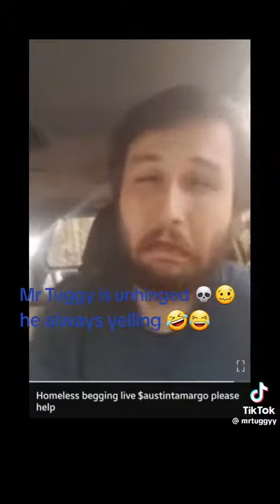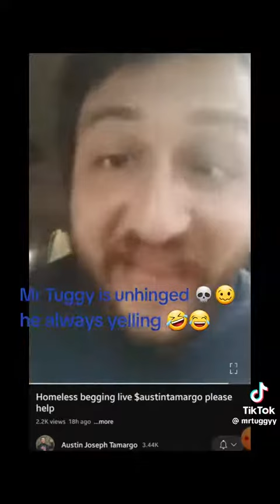Austin Tamargo Sept 27, 2023 tiktokvideo * Credits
17 U.S.C. §107 FairUseAct

This is in no way creative nor
he has been offered resources over and over but only were money for gas, marijuana and expensive meals!
all by viewers and when it doesn't go his way, this is the same explosive behavior that rushed Our Mom to the hospital.